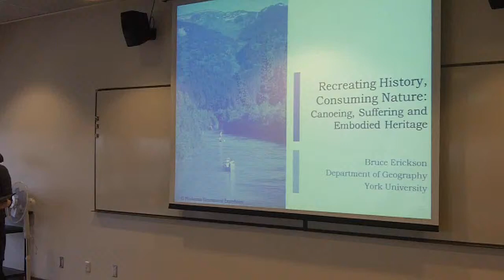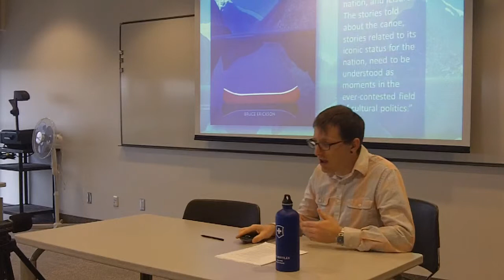Recreating History, Consuming Nature: Canoeing, Suffering and Embodied Heritage pt 1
This talk examines recreational canoeing as a form of heritage appreciation, specifically voyageur re-enactments, as an aspect of the narration of national space in Canada. For these paddlers, the path of the voyageur leads them to an encounter with the true Canada, embodied by the wilderness travel that was the voyageur's bread and butter. Within these encounters, minimalism and the attempt to 'go without' to is designed to help them encounter the character of the nation. This voluntary renunciation is an attempt to present an intimacy with the land and articulate belonging outside of the anxieties of colonial settlement, but it often eclipses the real history of the colonial encounter. As such, suffering, as a mode of encountering the nation, overrides the history of colonialsim and presents an authoritative connection between nation and nature. Canada then becomes a nation held in the nature of the landscape, as opposed to an entity created by multifarious networks of power over the last four centuries.

The presentation by Bruce Erickson draws from his recent book, Canoe Nation: Nature, Race, and the Making of a Canadian Icon. Dr. Erickson is an assistant professor in the Department of Geography at York University.